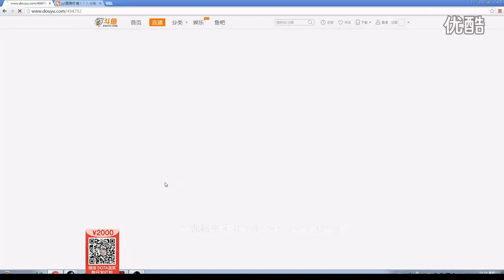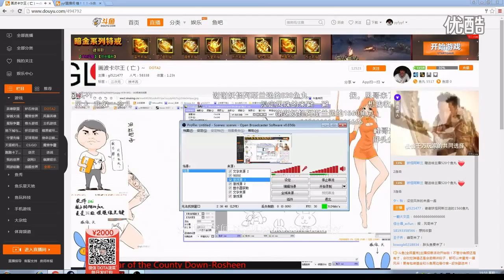3月29日 YYF天梯单排 五连胜3 翻盘凤凰